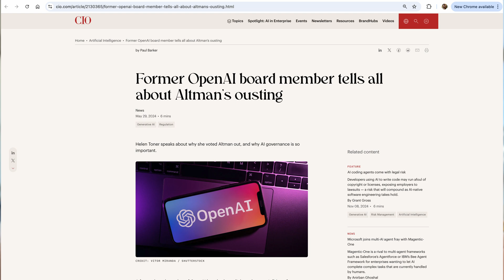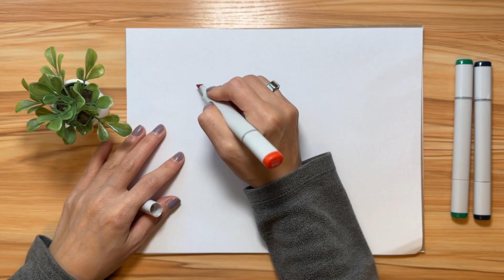7 Reasons NOT to Become a Machine Learning Engineer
Are you interested in becoming an ML Engineer but want to know more about what the job may entail as a machine learning engineer? The media is full of hype for the machine learning field. Of course, there are the perks if you land an ML engineering role. The reward can be great. But today, let's discuss the 7 Reasons NOT to Become a Machine Learning Engineer, so you can get the full picture of what it really is like to work as an ML engineer.

00:00 Machine Learning
00:14 #1 Intense Competition
01:14 #2 High-Pressure
01:48 #3 Office Politics
02:20 #4 Investment in Education
03:04 #5 The Time
03:29 #6 Rapidly Evolving Technology
03:53 #7 Less Competitive Options
04:33 - Data Scientist
05:08 - Perks

Credits
🖼️ All images, graphics, and b-roll programs used in this video were sourced from Canva.